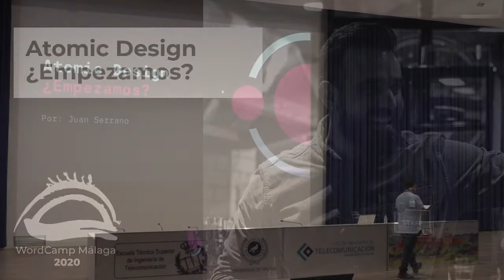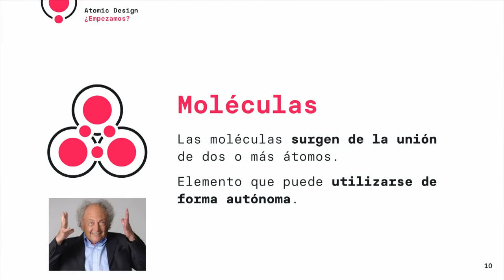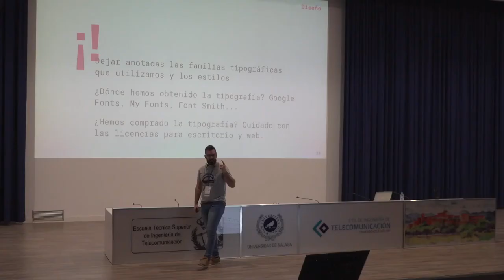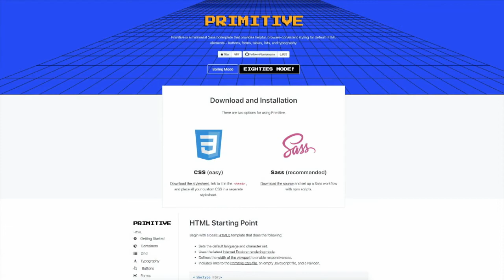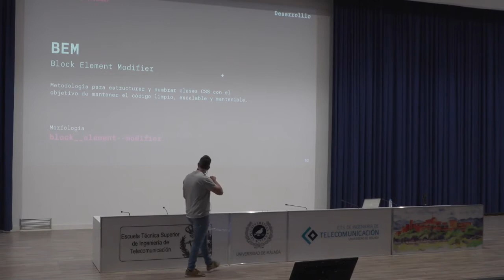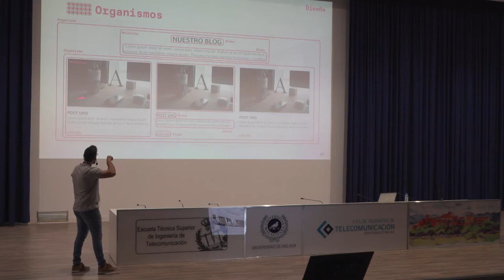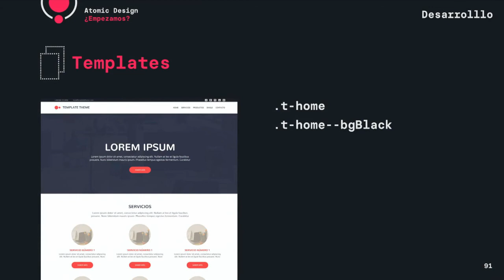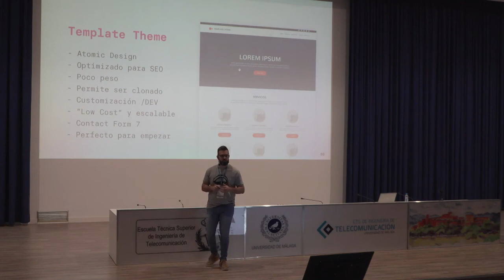Juan Serrano Galán: Atomic Design ¿Empezamos?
Compartiré cómo fueron mis inicios en “Atomic Design”, qué tendremos que tener en cuenta antes de empezar y qué tendremos que aprender para poder llevarlo a cabo tanto en Diseño como en desarrollo. También pondré ejemplos y comparaciones en las distintas fases que tiene un proyecto con esta “Metodología”.